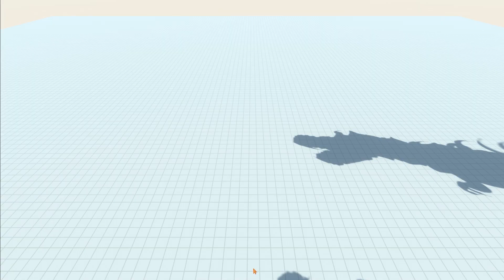The Revolution - Carnage turn to Ultimate Criomson Monster - ARBS